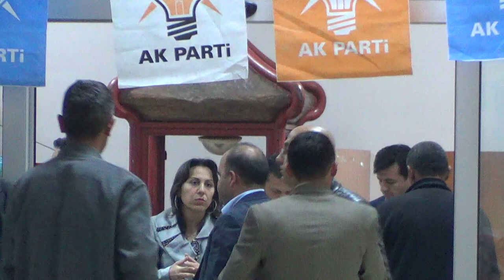Osman Zabun Eğirdir konuşması